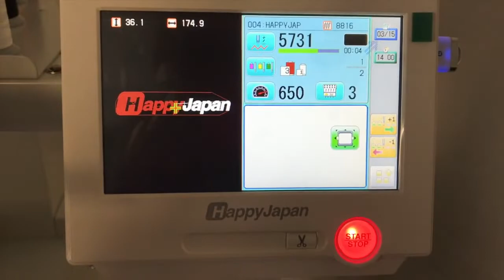HappyJapan HCD2 ricamo su tappeto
Con le macchine da ricamo Happy Japan e i filati di Embroidery Service Polyfil ricami ovunque.
Non sarà più un problema ricamare su prodotti difficili come i tappeti, guarda il video per vedere il risultato.